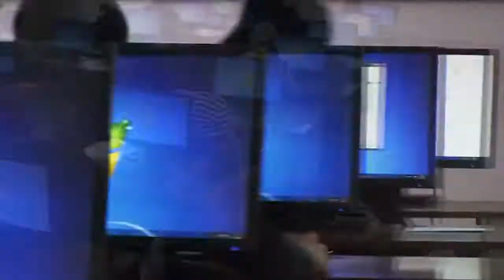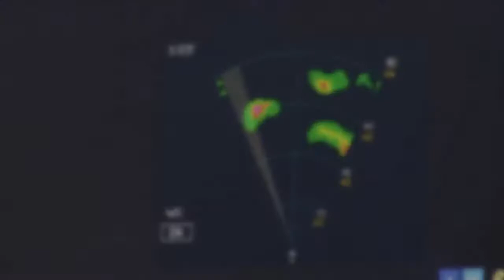ОшМУнун МИТ факультети мыкты программистерди даярдап чыгарат